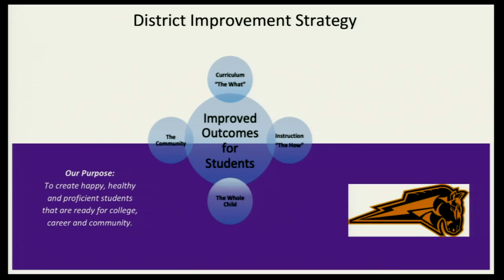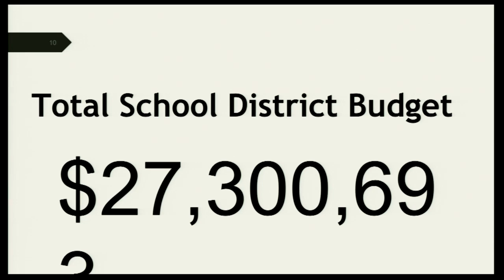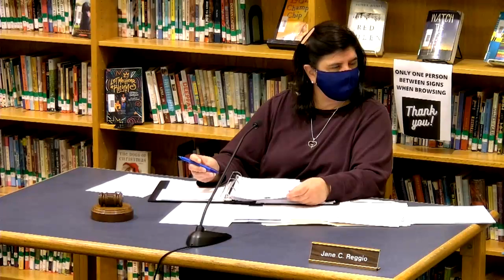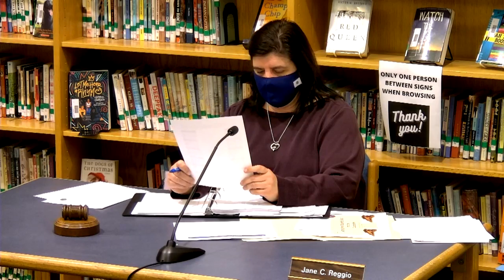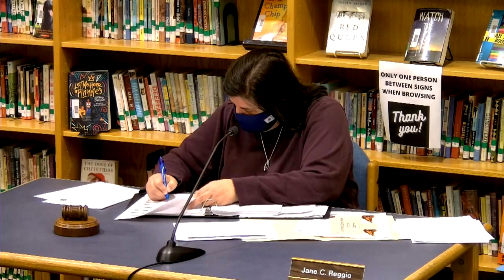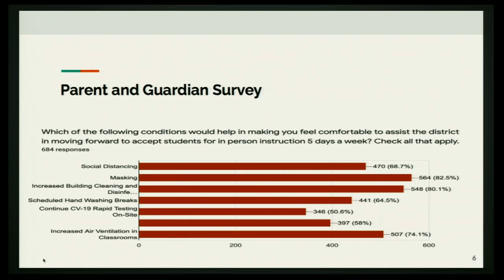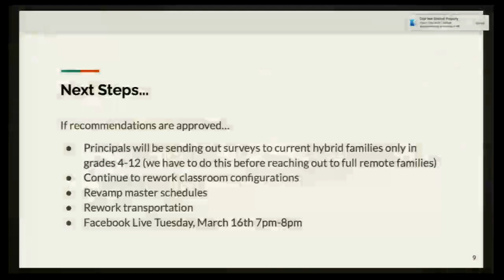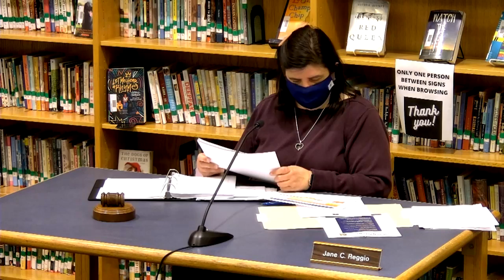BMRSD_SC_03/11/21